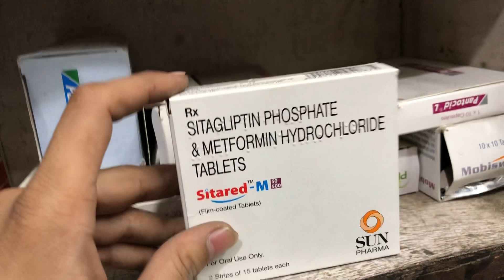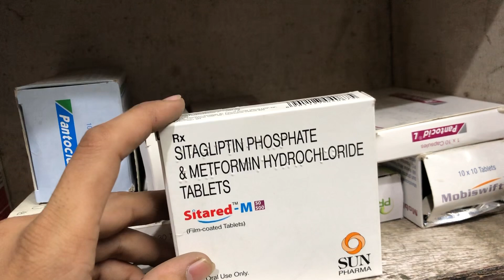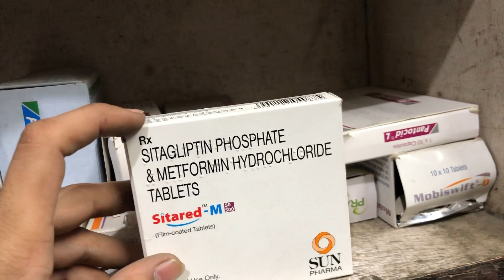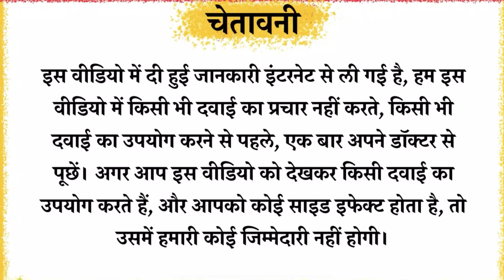Sitared M 50/500mg Tablet Full Information In Hindi | Uses | Side effects | Dosage